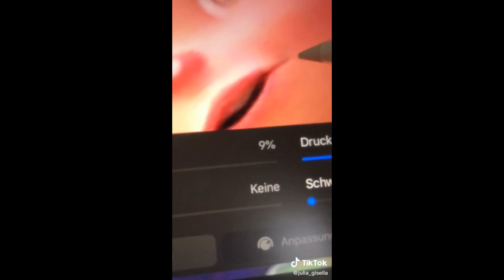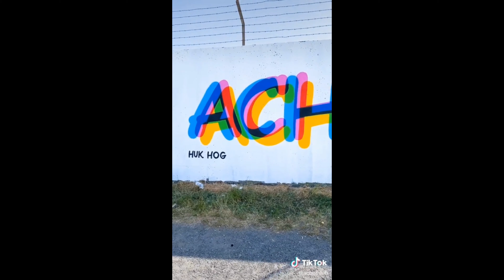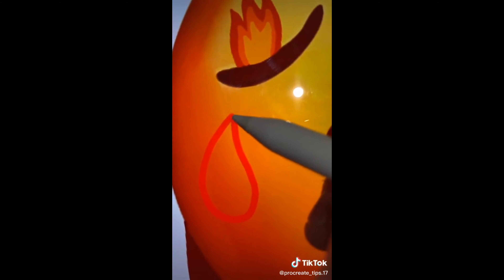😍Amazing TikTok ART That Is On Another Level😍**Best art on TikTok**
This video is filled with so much amazing art. Do you agree?😍
I post all forms of art videos that are inspirational, funny, Amazing, or satisfying

👆 YouTube channel for More Styles

All users credited in video..

May the Lord make his face shine on you
May the Lord turn his face toward you
and give you peace.
Numbers 6:24​-26

Ocean Clock from Resin - Step by Step Resin Tutorial | Resin Art
DIY. Resin River Table in a Simple Way / RESIN ART